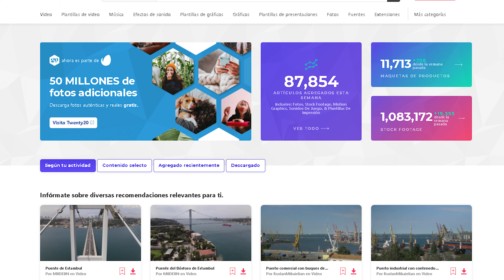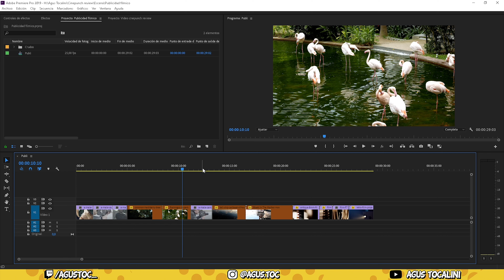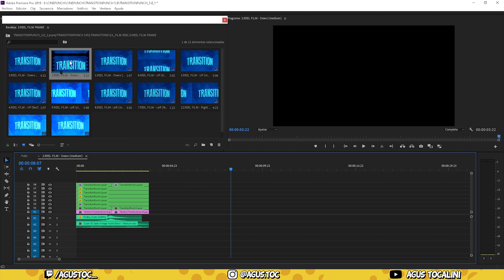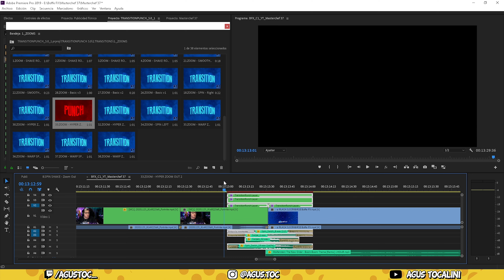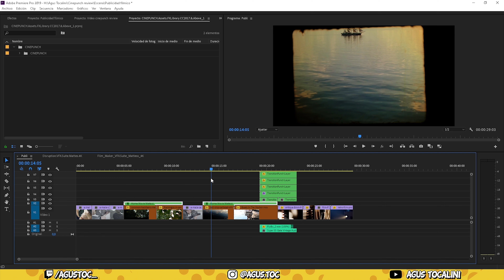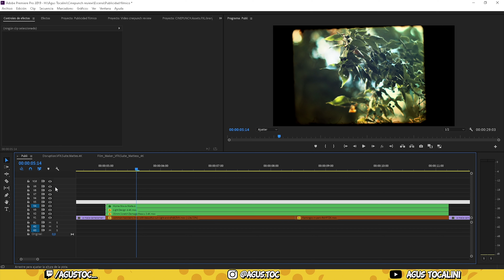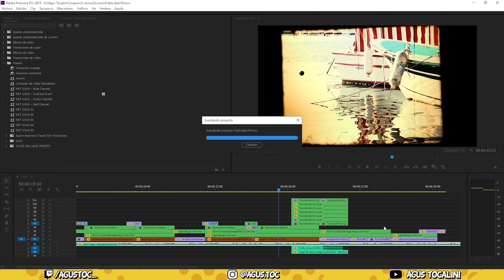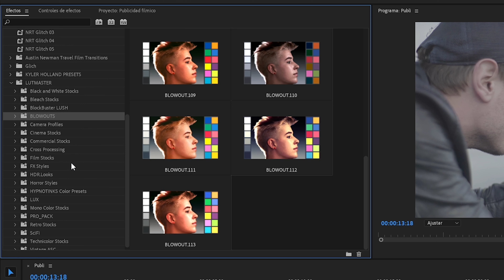Aplicar Efectos, Transiciones y LUT de color en Premiere Pro (Pr) | El Pack definitivo